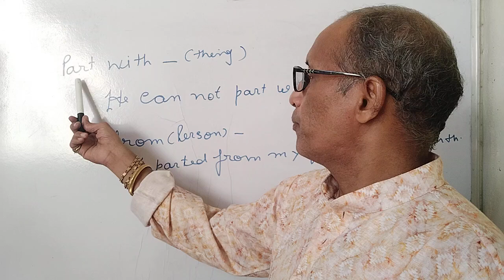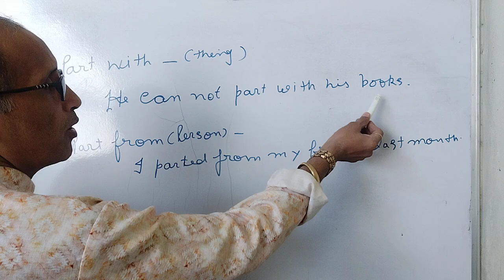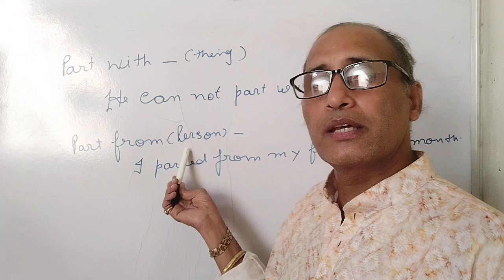Part with and Part from